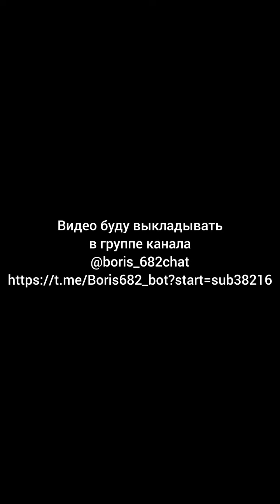Почему некоторым мужчинам кажется что за женщин существует конкуренция?